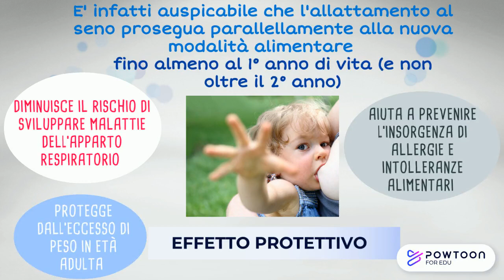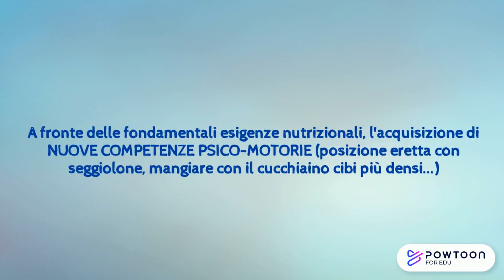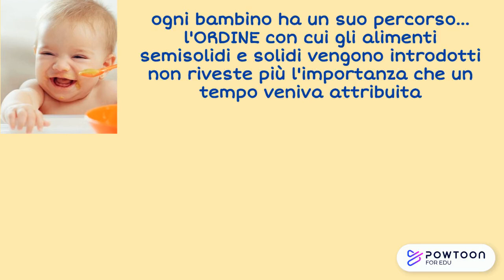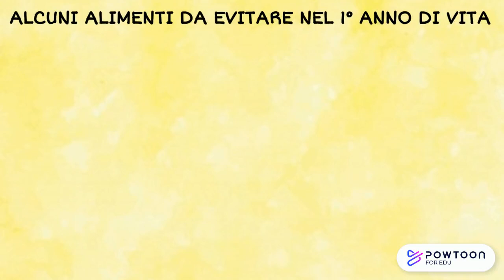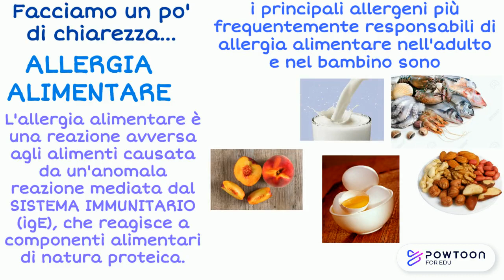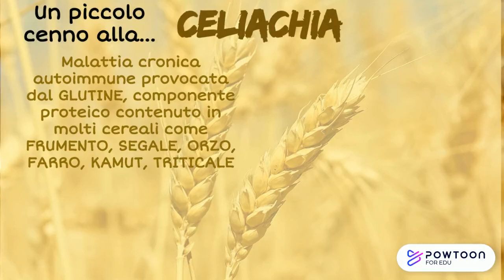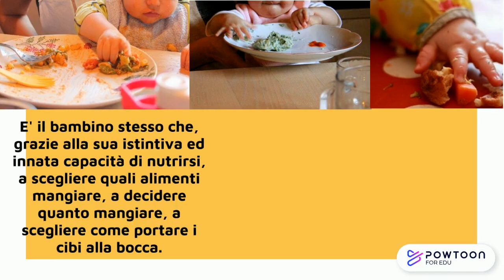Qualità alimentare Video Approfondimento Lo svezzamento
Quanti dubbi e incertezze si nascondono dietro lo svezzamento? Questo video aiuta tutte le famiglie a districarsi  su questo fondamentale tema tanto importante per lo sviluppo dei bambini nel loro primo anno di vita.